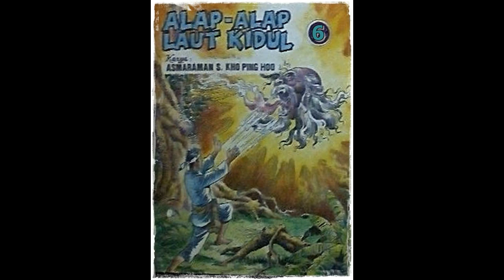Seri Cerita Silat Alap Alap Laut Kidul Jilid 6